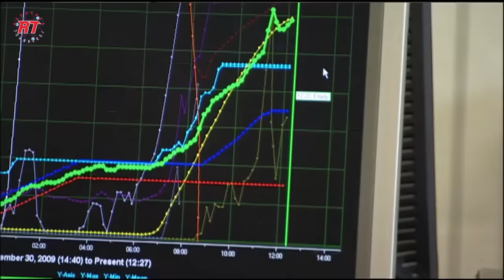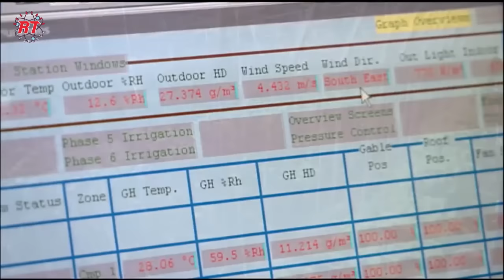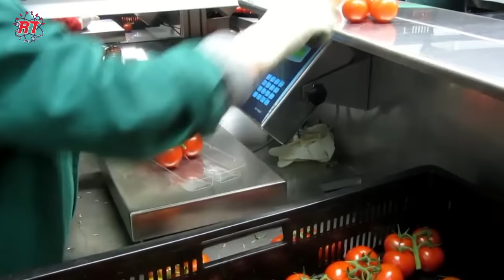Pertanian Tomat Modern Greenhouse yang Menakjubkan Di Belanda | Teknologi Pertanian Modern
Tomat adalah salah satu jenis sayuran yang paling tinggi, tingkat penggunaanya dalam berbagai jenis masakan. Itu kenapa berbagai negara berlomba untuk mengembangbiakanya tomat untuk dapat berbuah sepanjang tahun, namun untuk negara yang mempunyai 4 musim, bertani diluar ruangan menjadi tidak mungkin untuk berbuah sepanjang tahun. itu kenapa di inggris dan belanda, negara ini mengembangkan pertanian tomat hidroponik di rumah kaca atau greenhouse untuk mengendalikan suhu dalam ruangan dan melindungi dari panas dan dingin yang ekstrim sehingga dapat panen sepanjang tahun. ditempat ini, pekerja dapat menghasilkan 2,5 juta tomat matang setiap minggunya. karena memiliki produktivitas buah yang tinggi dan dapat memenuhi kebutuhan seluruh kota. metode ini diakui sebagai standar pertanian organic di Eropa. mari kita tonton liputannya dan lihat setiap tahapan prosesnya.

Kredit: vannoordtomaten,tesco, vereijkenkwekerijen